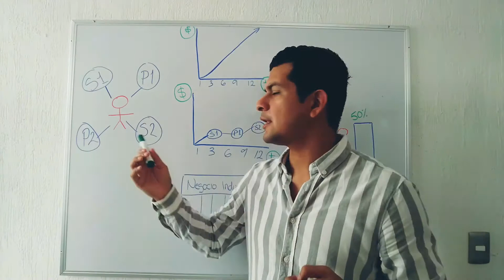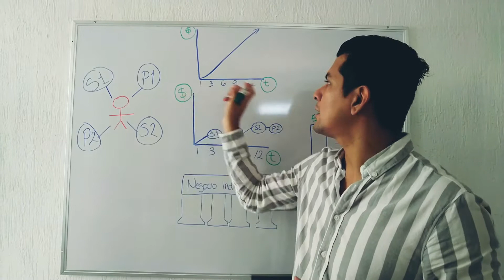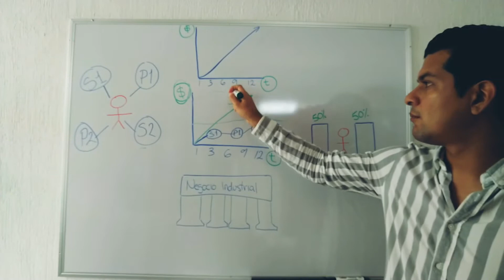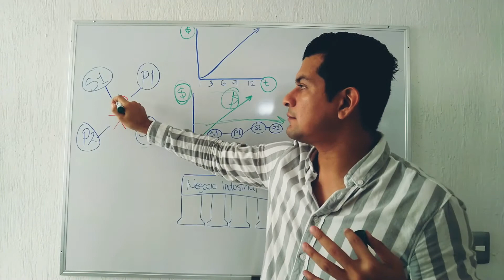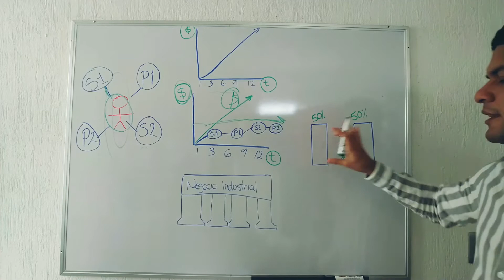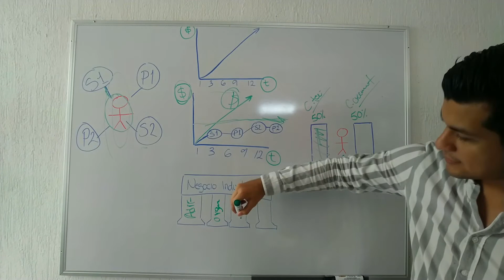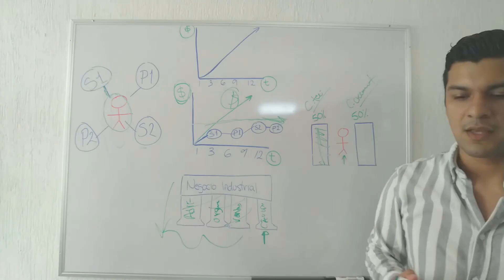TU TALLER FRACASA POR ESTO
Tenemos que enfocarnos en estos 4 pilares para poder avanzar y mejorar nuestro negocio industrial.